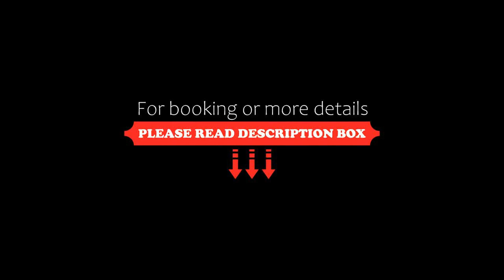CENTAR Lux, Arandjelovac, Serbia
About Property:
You're eligible for a Genius discount at CENTAR Lux! To save at this property, all you have to do is sign in.
Located in Arandjelovac in the Central Serbia region and Rudnik Thermal Spa reachable within 31 km, CENTAR Lux provides accommodation with free WiFi, a children's playground, a bar and free private parking.
The apartment provides guests with a terrace, city views, a seating area, satellite flat-screen TV, ...
Property Type: Hotel
Address: Knjaza Miloša 230/1, Aranđelovac, Serbia, 34300 Arandjelovac, Serbia
Searching For
1. CENTAR Lux - Arandjelovac - Serbia
2. CENTAR Lux - Arandjelovac - Serbia Address
3. CENTAR Lux - Arandjelovac - Serbia Rooms
4. CENTAR Lux - Arandjelovac - Serbia Amenities
5. CENTAR Lux - Arandjelovac - Serbia Offers and Deals
Audio Credit:
Track Title: Reasons To Hope
Artist: Reed Mathis